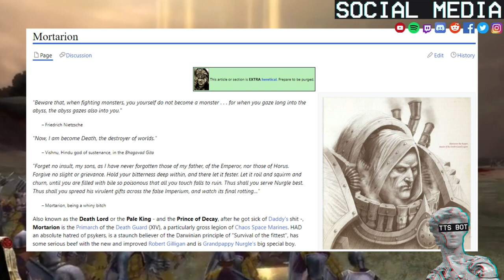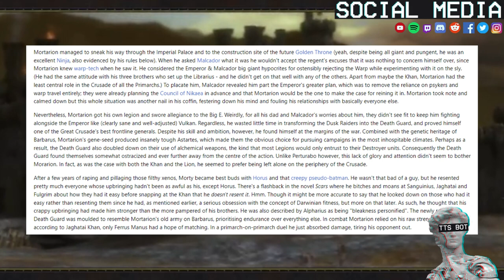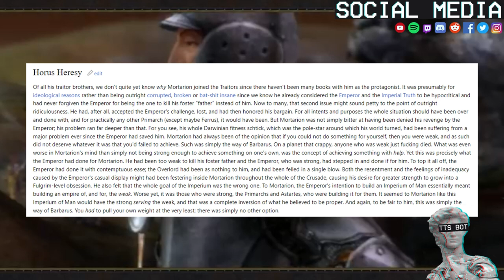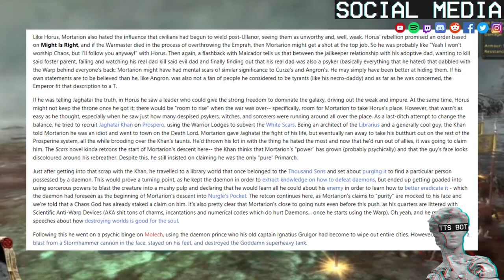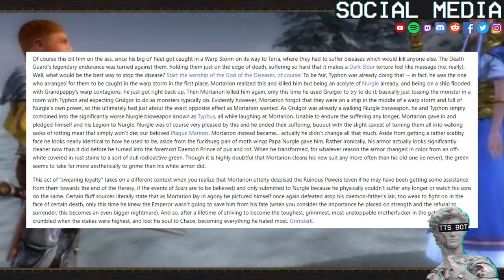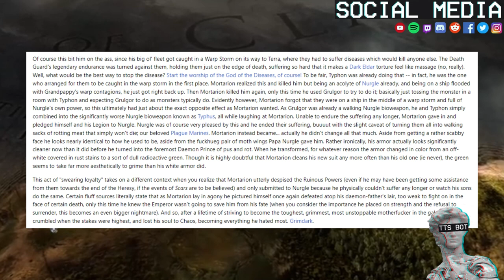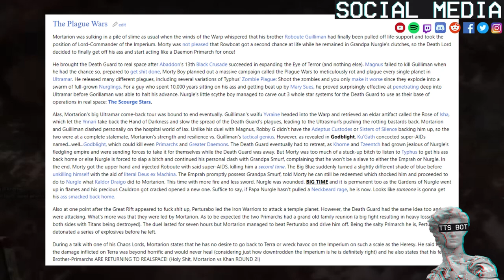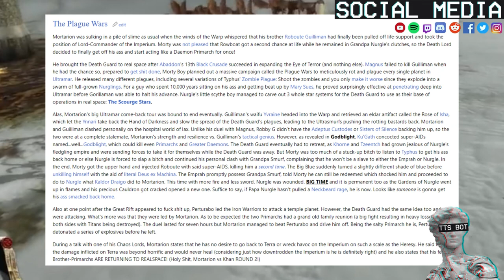Mortarion Primarch Of The Death Guard Explained By 1D4Chan